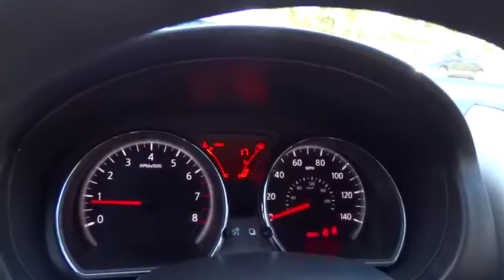2016 NISSAN VERSA NOTE Fresno, Bakersfield, Modesto, Stockton, Central California GL395818NCL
2016 NISSAN VERSA NOTE

FRESH POWDER exterior and Charcoal interior, S trim. CARFAX 1-Owner, GREAT MILES 16! WAS $14,999, EPA 36 MPG Hwy/27 MPG City! Bluetooth, CD Player, [B94] REAR BUMPER PROTECTOR, iPod/MP3 Input. CLICK ME!br /br /KEY FEATURES INCLUDEbr /iPod/MP3 Input, Bluetooth, CD Player. MP3 Player, Child Safety Locks, Steering Wheel Controls, Electronic Stability Control, Bucket Seats. br /br /OPTION PACKAGESbr /REAR BUMPER PROTECTOR. Nissan S with FRESH POWDER exterior and Charcoal interior features a 4 Cylinder Engine with 109 HP at 6000 RPM*. br /br /EXPERTS ARE SAYINGbr /Edmunds.com's review says Perhaps best known for its affordable pricing, the Versa Note also boasts high fuel economy and a roomy interior with an exceptionally spacious backseat.. Great Gas Mileage: 36 MPG Hwy. br /br /AFFORDABLEbr /Reduced from $14,999. br /br /BUY FROM AN AWARD WINNING DEALERbr /Lithia Nissan of Fresno sells new and used Nissan cars, Nissan trucks & Nissan SUVs in Fresno, CA. We have a strong and committed sales staff with many years of experience satisfying our customers' needs. Feel free to browse our inventory online, request more information about vehicles, set up a test drive or inquire about financing! br /br /Pricing analysis performed on 4/13/2017. Horsepower calculations based on trim engine configuration. Fuel economy calculations based on original manufacturer data for trim engine configuration. Please confirm the accuracy of the included equipment by calling us prior to purchase. br / Some of our Pre-Owned vehicles may be subject to unrepaired safety recalls. Check for a vehicle's unrepaired recalls by VIN at